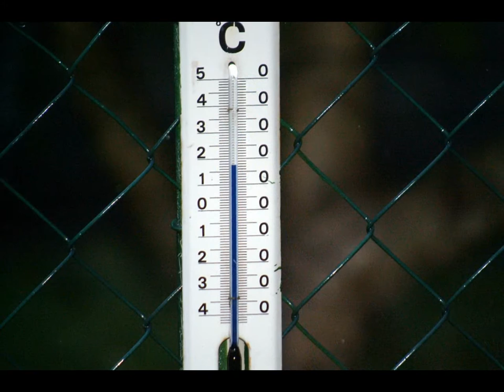Gewitter Ungarn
Eines der seltenen Gewitter im Juli 2015 am Balaton.